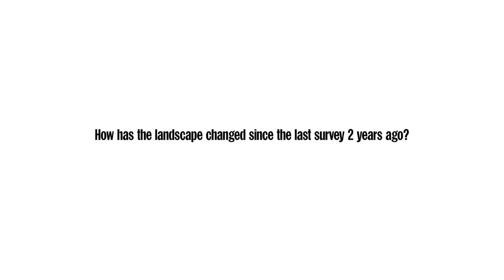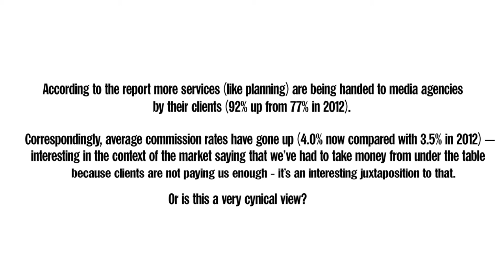ISBA: The Cost of Advertising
We speak to Debbie Morrison, director of consultancy & best practice, ISBA about some of the trends emerging from the latest 'Paying for Advertising' report from ISBA/Arc.